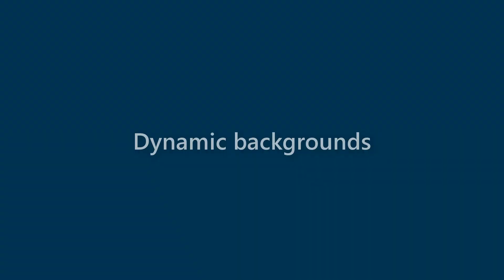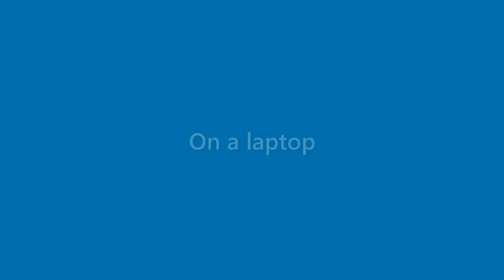Marion Hammond - appearance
Name Look - Marion Hammond - appearance. In this video we present "Marion Hammond" name look and feel in various scenarios.
This video will cover:
How does "Marion Hammond" look as a personal letterhead?
How does "Marion Hammond" look on a business card?
How does "Marion Hammond" look on a computer/laptop screen?
How does "Marion Hammond" look with different background colors?
How does "Marion Hammond" look with various fonts?